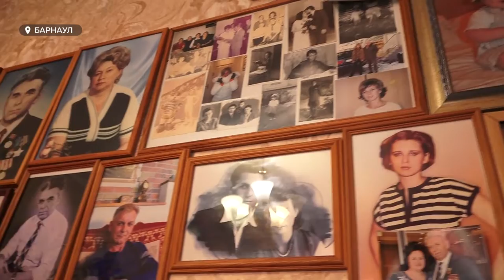Он каждый день на велосипеде, следит за новостями, поддерживает участников ВОВ и ему – 95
Он каждый день ездит на велосипеде, следит за новостями и поддерживает участников Великой Отечественной. Он и сам – ветеран. И  ему – 95. Накануне Дня победы мы побывали в гостях у Петра Бобкова, который вернулся с фронта в 1951ом году. О его пути и его повседневных занятиях – расскажем далее